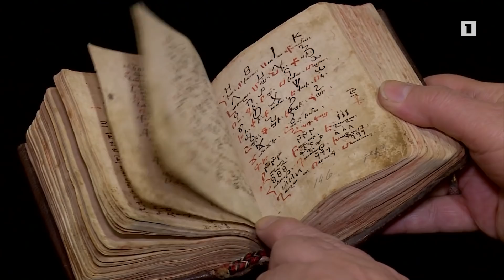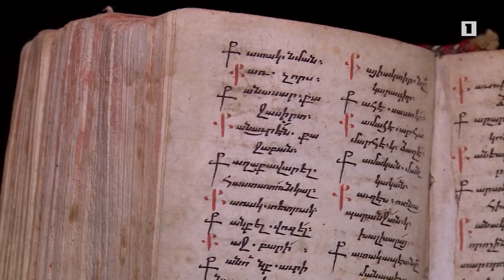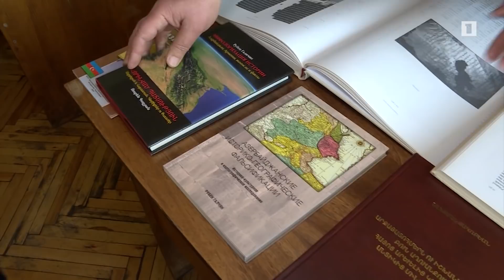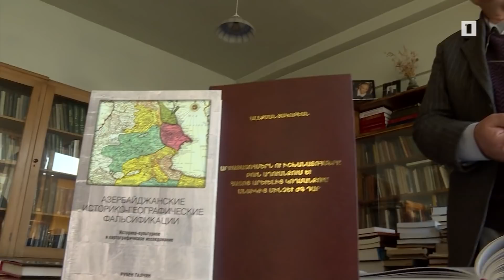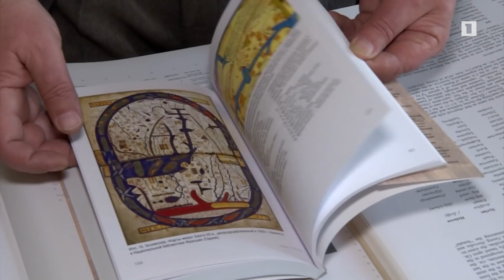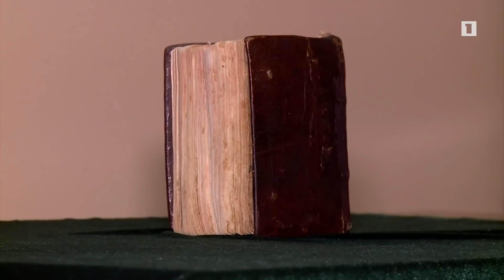Ադրբեջանցի պատմաբանների կեղծ աղվանագիտական փաստարկները գիտականորեն հերքվում են